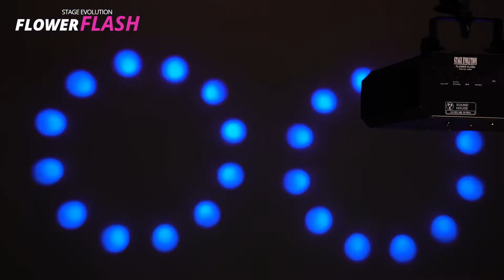FLOWER FLASH 照明エフェクト / STAGE EVOLUTION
STAGE EVOLUTION ( ステージエボリューション ) / FLOWER FLASH 照明エフェクト

STAGE EVOLUTION / FLOWER FLASHは、ムーンフラワーとストロボを1つにまとめたマルチエフェクトです。オートプログラム、サウンドアクティブに対応。イベント、パーティー、カラオケなどの照明演出におすすめです。